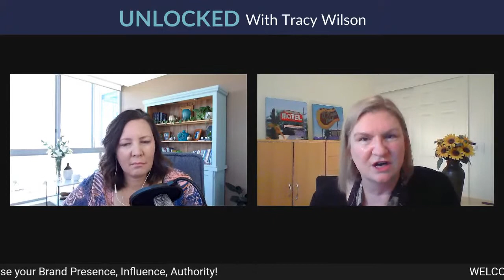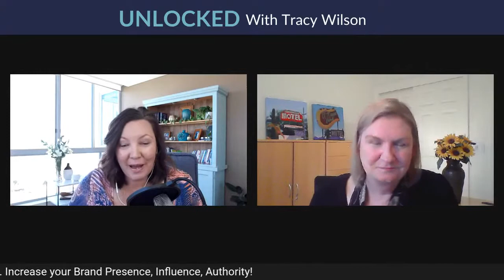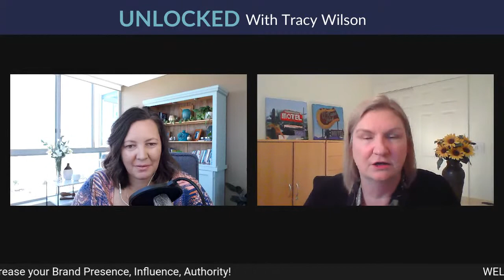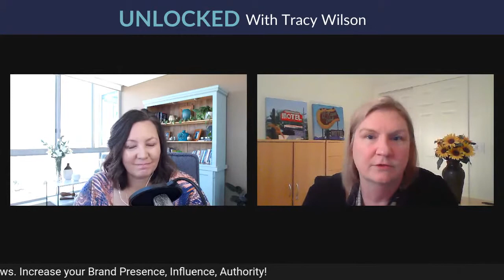#52 Insider Secrets to Landing TV Talk Show Interviews (from a former Network Talk Show Producer)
Special Guest Marianne Schwab outlines how to Elevate your Influence and Authority by appearing as a guest on Network Talk Shows.

The behind the scenes playbook on how you can get noticed by media decision makers:
06:37 Why Producers Need Experts for their shows.
12:30 How to Put a Spin on Your Expertise that becomes a hook to get booked on TV.
16:38 The biggest mistakes amateurs (and even pros) make when pitching talk show producers.
18:24 ~ 5 Surefire story angles that work.
47:24 How to avoid blowing your first talk show interview when you land it.

Marianne Schwab: Former American Network TV Talk Show Producer
-her career was launched at ABC-TV in NY by iconic Regis Philbin when she was hired to produce for his hit show, Live with Regis and Kathie Lee.

Author of The Expert's Guide to Talk Shows

Unlocked with Tracy Wilson. FB live show twice weekly,:  TUES/THURS MT: 6PM

If you would like to be considered for a guest appearance on the Unlocked Show you complete the application here: